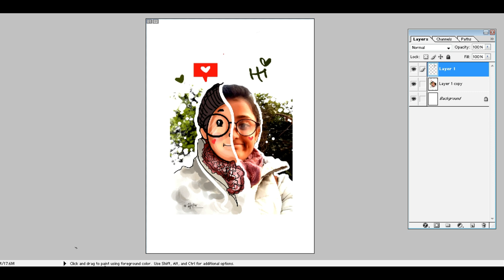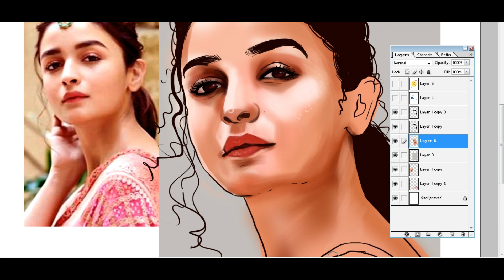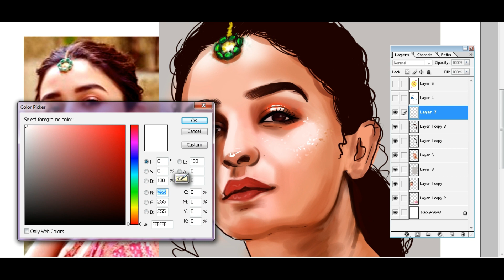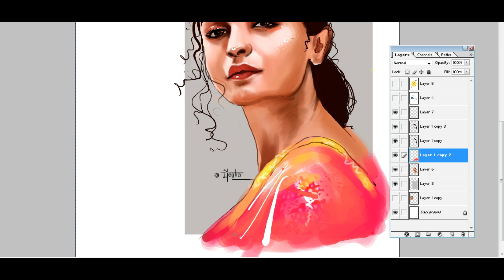" Alia Bhatt " Digital painting portrait study step by step by wacom with creatormegha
" Alia Bhatt " Digital painting portrait easy study step by step by wacom with creato-rmegha / ALIA BHATT / DIGITAL PORTRAIT /easy /portrait /megha debnath

Hlo all
I am megha debnath  as creator-megha

UC-bfxPHIThEasFABn_aLcJA